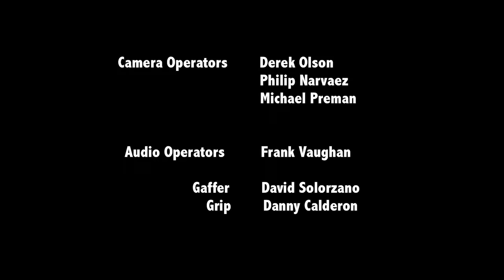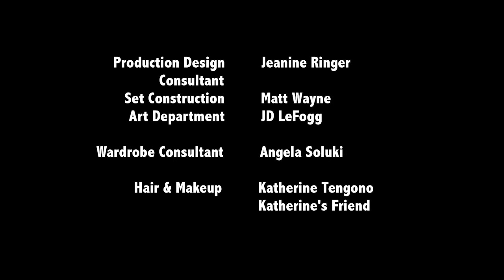"Time Lapsed" ep. 3: Model Behavior - web series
"Time Lapsed" episode 3: Model Behavior
     Young Sammy flirts with a guy at work using tips from Future Sammy, but how clear is her memory?

Starring:
Melissa Macedo
Michelle Macedo

Featuring:
Beau Marie
Bennie Arthur
Natalie Marie Ames
Nathan Hertz

D.P. David Solorzano
Written & Directed by JD LeFogg

Camera Operators
Philip Narvaez
Michael Preman
JD LeFogg

Key Hair & Makeup
Katherine Sofia

Wardrobe Consultant
Angela Soluki

Production Design Consultant
Jeanine Ringer

Title Graphics by
Chris Fox

Filmed at Quixote Studios

From:
Idiot Proof Comedy, a brand of Absolute Zero Films.
In association with 2099 Films.